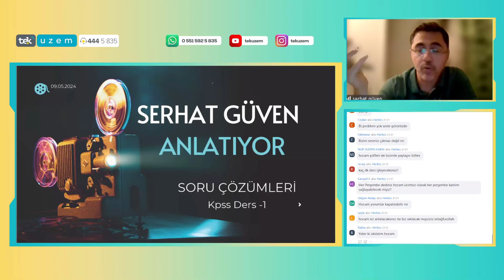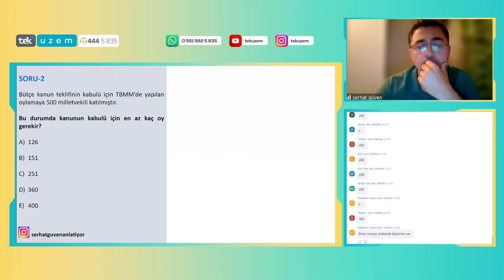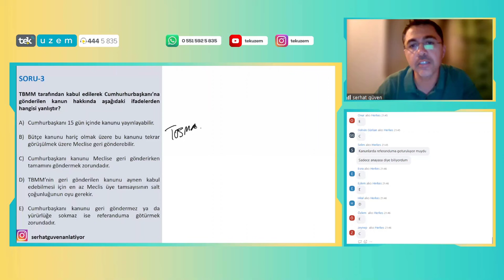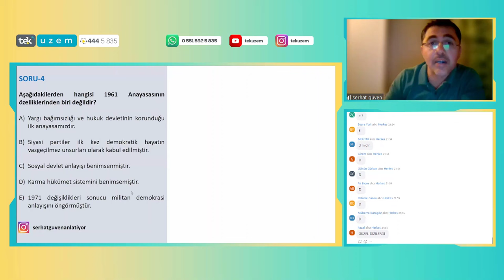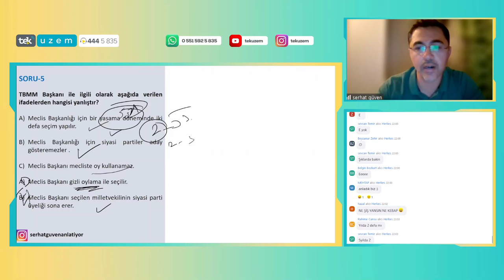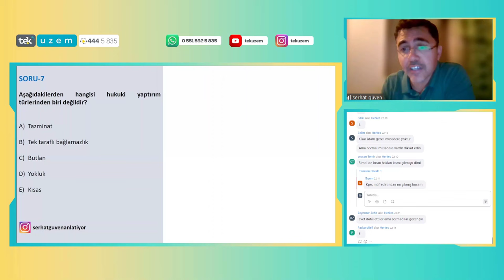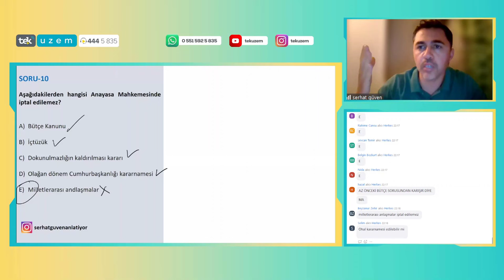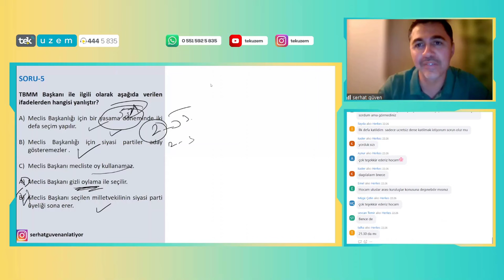KPSS Vatandaşlıkta ÖSYM Ne Sorar?